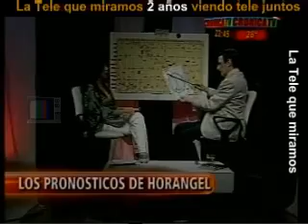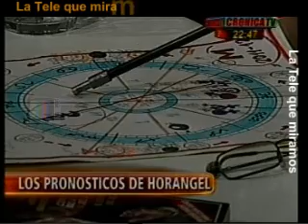Horangel predice el 2011 (D)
El reconocido astrólogo y sus vaticionios para el año que recién comenzó.